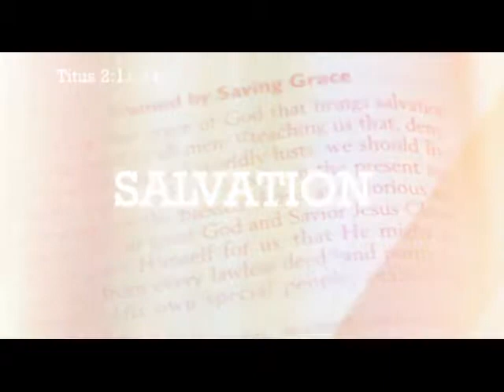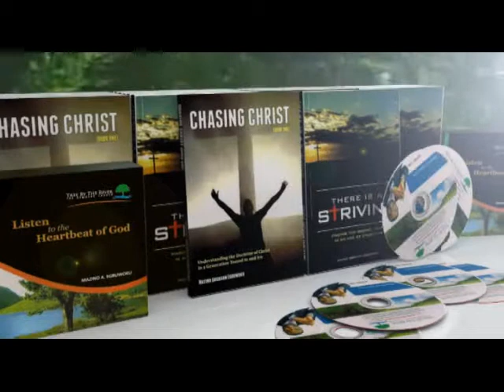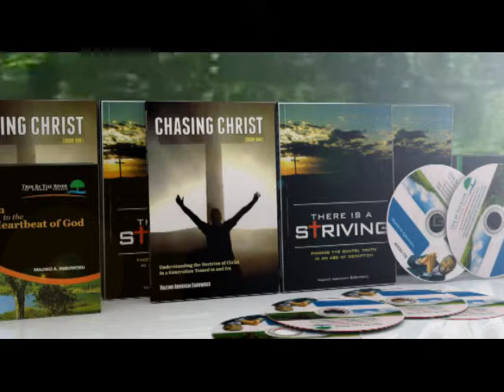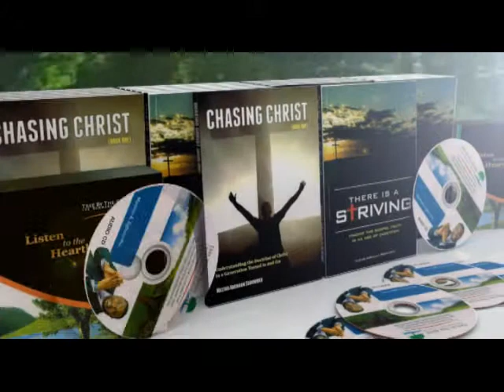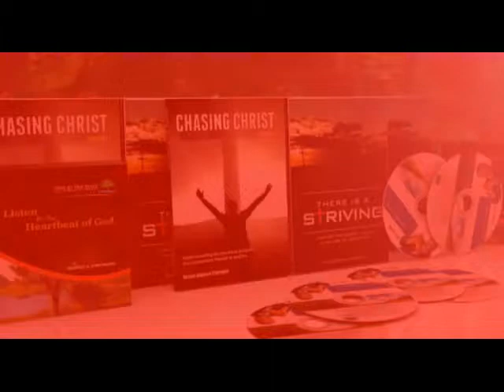True Ambassadors of God's Kingdom Episode 2